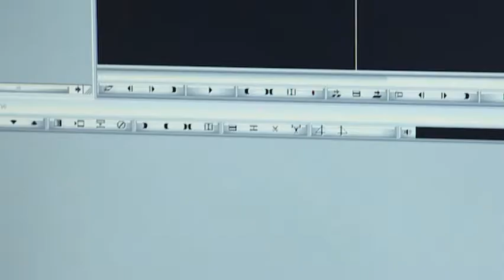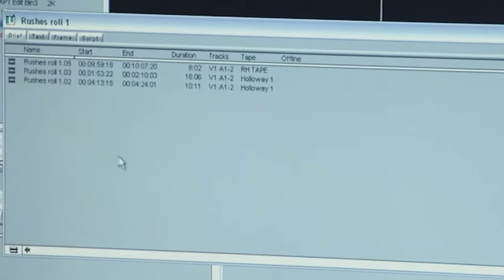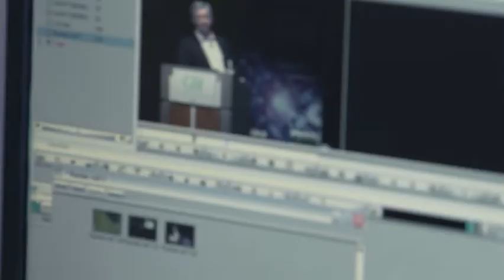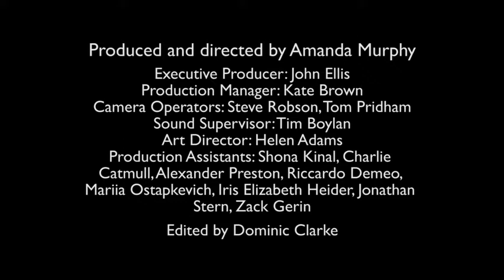post cutting avid team5 bitesize 01